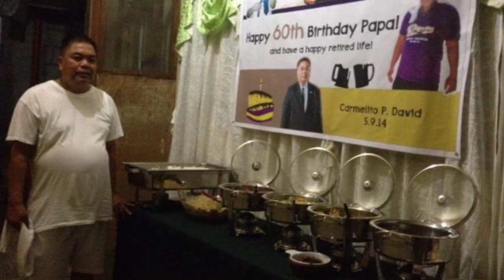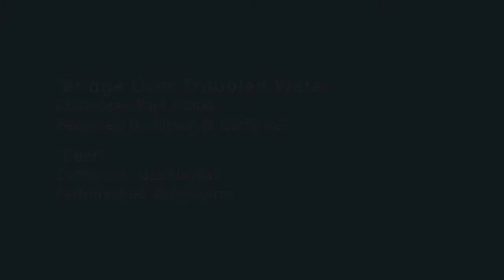Papa's photo montage